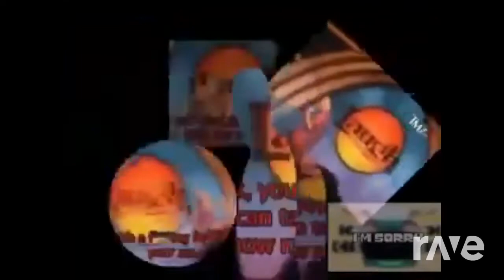Pomfscan Racist Rant